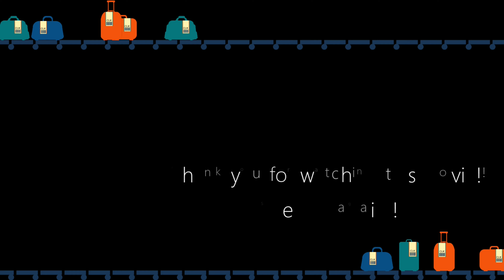【鉄道模型】 祝 チャンネル登録 200人 我が家のNゲージレイアウト 複々線化 ｜ Japanese Railways One’s home N gauge Layout KATO TOMIX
環境の変化がありしばらく作業することが出来ずで・・・、更新したかったのですが出来ませんでしたが。お待たせしました、久々更新です。

緊急事態宣言下なので取材には行けていませんが、自粛期間中、インドアで模型のレイアウトをいじっておりました。
KATOの複線線路の内側にTOMIXの複線線路を新たに敷きました。
複々線のような状態になっております。
今回は200人突破記念ということで、走行の様子を動画にまとめました。